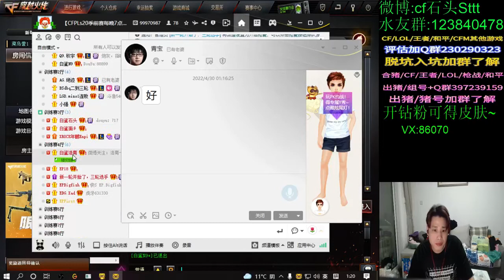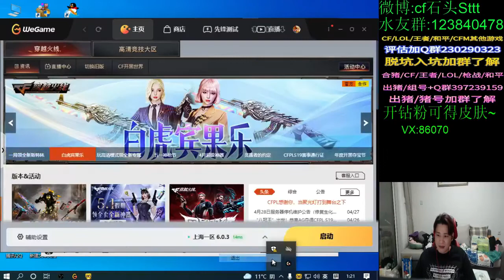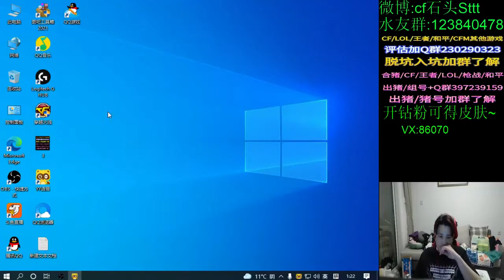"You sit down and wait for a moment first, wait for me to finish, and - Joy Hottinger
Joy Hottinger
"You sit down and wait for a moment first, wait for me to finish, and